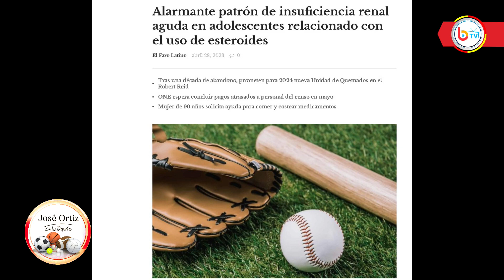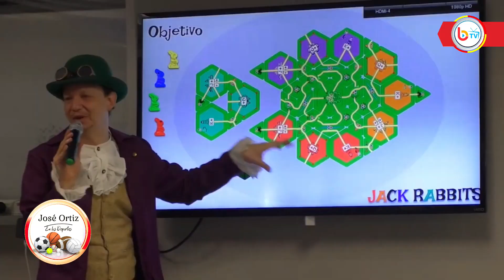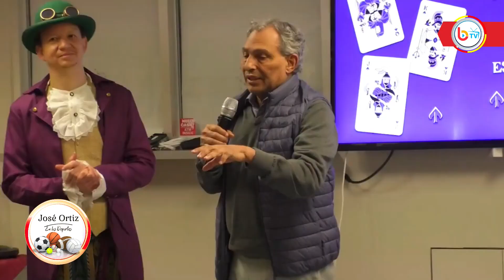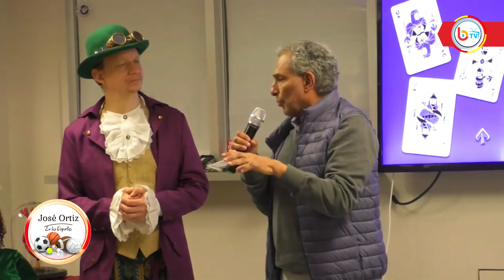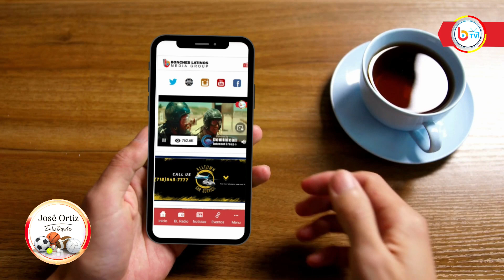JOSE ORTIZ EN LOS DEPORTES - ENTREVISTA A MARIA ALCANTARA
Esta semana en Jose Ortiz en los Deportes la visita del Maria Alcantara
DÓNDE VERNOS
WIND TVO:

(Canal 74 Bonches Latinos TV)
(Canal 52 Bonches Latinos Radio)

Disfruta de nuestra variada programación por